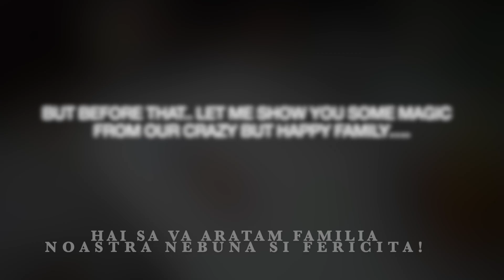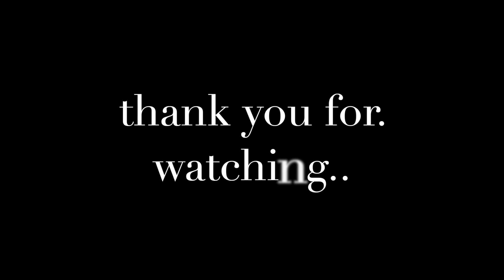WE DECORATE OUR XMAS TREE! AND WE MADE SOME CRAZY MAGIC! :)))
THIS IS OUR CRAZY AND HAPPY FAMILY!